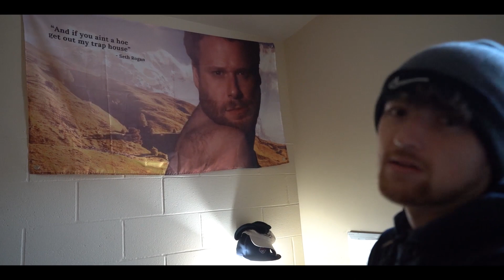I'm Back l Ben Herman Vlogs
Where I've Been l Ben Herman Vlogs
I haven't posted in over a year and decided to just post content that I enjoy. I hope you all find it interesting because there's gonna be a lot coming!